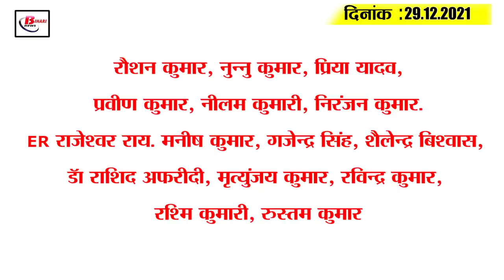Get Bihar Evening breaking news of 29th December on omicron update, bihar Mausam,BPSC,Nitish kumar.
Latest today Bihar evening news of 29th December on omicron update, bihar Mausam,BPSC,Nitish kumar.

1. Corona cases now scare bihar .

2. Nitish govt to provide special facility to migrant workers working in bihar factories

3. Rain alert issued in several districts of Bihar even today

4. Centre of Excellence to be set up in ITI colleges in Bihar

5. Third corona wave begins in Bihar

6. Gujarat celebrates the artistry of Bihar

7. ED seizes property of this woman IPS and her husband

8. Students of Agricultural College demonstrate in Bihar

9. Vacancy further increased in BPSC 67th Recruitment
10. Now you won't be able to escape the cycle of police viciously

11. Agencies accused of manipulating every household tap water scheme are taking clean chit

12. Patna parks closed in New Year

13. CM Nitish arrives in Muzaffarpur today for social reforms

14. Nda to play on New Year

15. Pant breaks Dhoni's big record by scoring century in Centurion

According to you, has the Tap Water Scheme of the Government of Bihar been successful ornot?